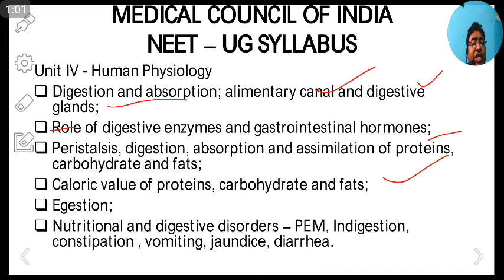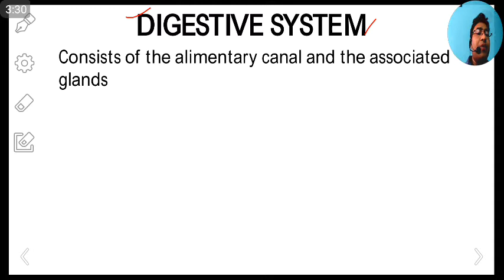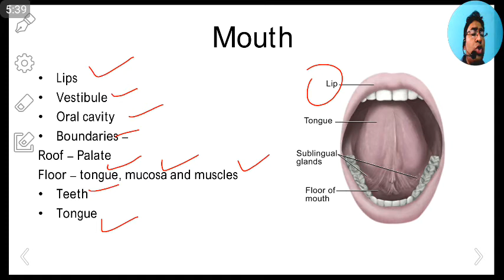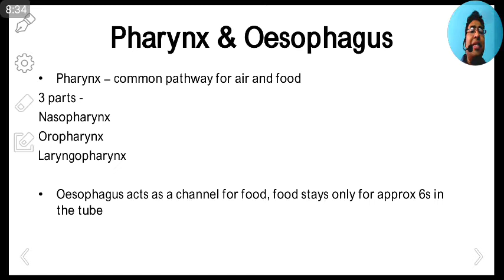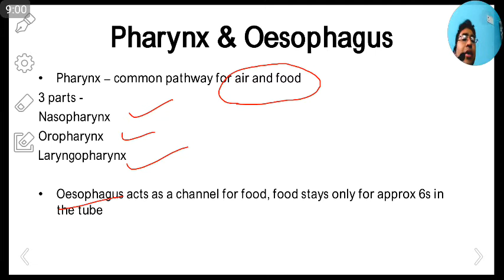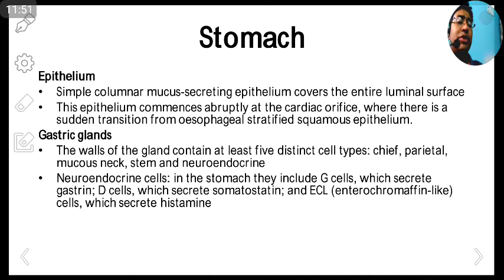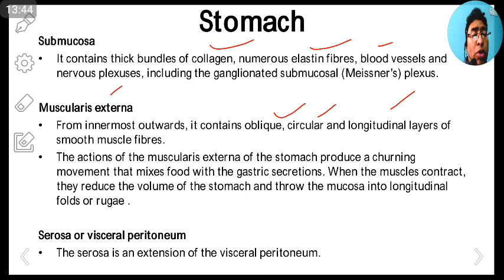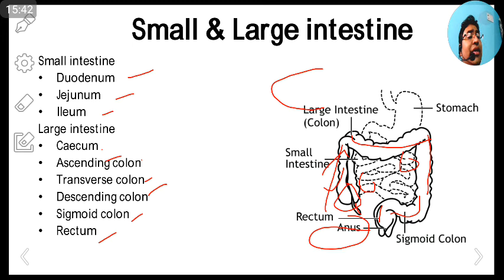Digestion and Absorption (in Hindi)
This video is the first part of the Digestion and absorption series. It deals with an overview of the digestive system and then about the structure of the tract/ canal of digestive / alimentary / gastrointestinal